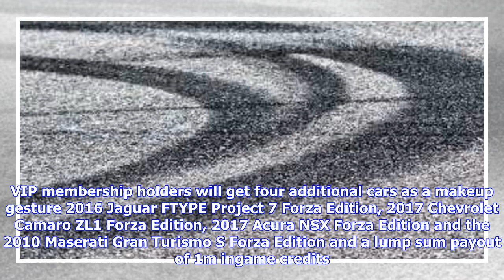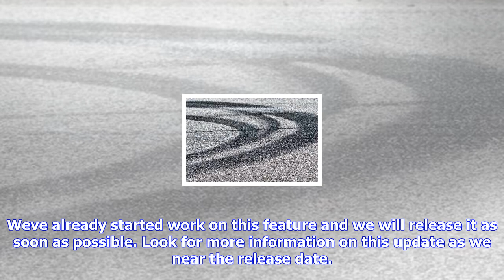Breaking News | Microsoft pulls u-turn on controversial forza motorsport 7 vip changes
Microsoft pulls u-turn on controversial forza motorsport 7 vip changes

Microsoft has backtracked on its unpopular changes to Forza Motorsport 7s VIP bonuses, following a f...